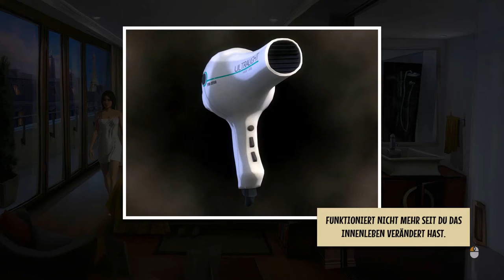Yesterday Origins German Gameplay Part 4 | Wir brauchen ein Geschenk | Let's Play Deutsch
Wir müssen in Yesterday Origins  die geheimnisse lösen und  ein Geschenk  für eine reiche Lady finden.

Werden wir neues Infos finden?

Na dann mal spiel Spaß
Hier wollte den Bärliner unterstützen oder ein Abo da lassen?

Today in Yesterday Origins we will meet the young and half-naked lady.
It will not be a long run because we just can not get any further but hope you will like it anyway.

Have fun and in the next episode I will change something.

Here wanted to support the Bärliner or leave a subscription?

Titel: Yesterday Origins
Genre:  Abenteuer, Indie,Adventure lick and point
Entwickler:  Pendulo Studios
Publisher:Microids
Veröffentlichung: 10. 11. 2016